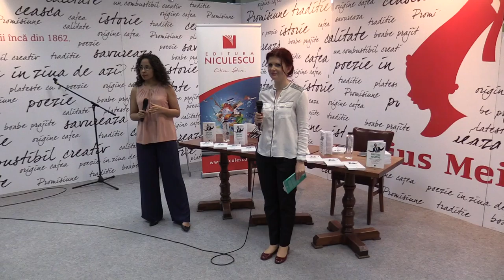Latifa Gallo Emotiile negative 2016 06 04 Bookfest Ed Niculescu